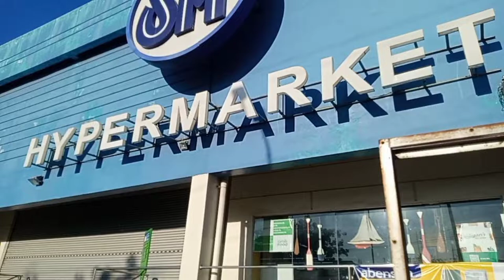ESPIE VLOG# MALAKI NA ANG PAGBABAGO NG FOOD TERMINAL INC NOON ARCA SOUTH NA NGAYON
EspieVlog MalakiNaAngPagbabago. FoodTerminalIncNoonArcaSouthNaNgayon